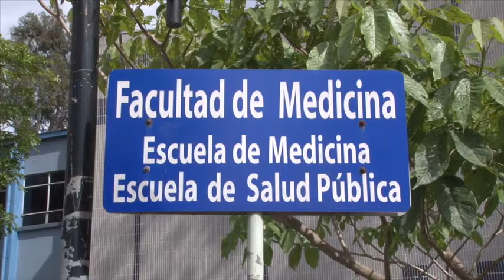Descontento ante reforma para ingreso CCSS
Autoridades de la Universidad de Costa Rica expresan su descontento ante una reforma de la Caja Costarricense del Seguro Social que busca eliminar el examen de internado para los estudiantes de medicina y otras áreas.